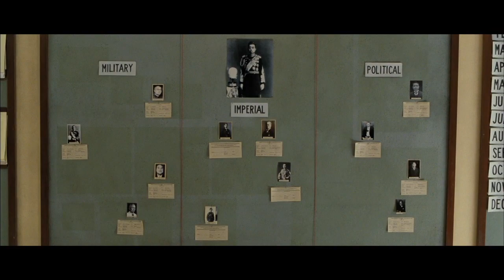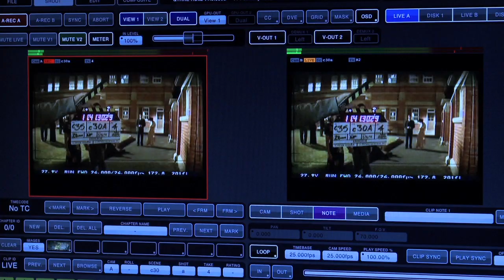終戦直後の日本を舞台にした歴史サスペンス映画『終戦のエンペラー』本編+メイキング含む特別映像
歴史に消された10日間──戦後日本の運命を決定づけた真実が、いま明かされる／映画『終戦のエンペラー』

終戦直後の日本を舞台にした歴史サスペンス映画。太平洋戦争終結後、マッカーサー元帥率いるGHQ（連合国軍最高司令官総司令部）が上陸し、部下で日本通のボナー・フェラーズ准将にある極秘指令を命じる。それは天皇に戦争責任があるかどうかを調査しろというものだった──。

マッカーサー元帥役をトミー・リー・ジョーンズ。主人公のフェラーズ准将役をマシュー・フォックスが演じるほか、初音映莉子、西田敏行、中村雅俊、夏八木勲、伊武雅刀、片岡孝太郎ら日本人キャストも多数出演する。

［監督］ピーター・ウェーバー
［原作］岡本嗣郎
［出演］マシュー・フォックス、トミー・リー・ジョーンズ、初音映莉子、西田敏行、羽田昌義、火野正平、中村雅俊、夏八木勲、桃井かおり、伊武雅刀、片岡孝太郎
［原題］EMPEROR
［DATA］2013年／松竹

2013年7月27日より全国公開